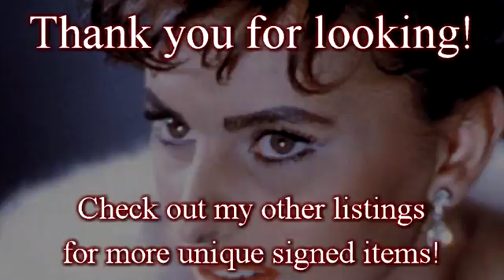SOPHIA LOREN Stunning Hand Signed 8x10 - PSA/DNA - UACC RD #289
A stunning 8x10 inch color photograph of the legendary Sophia Loren, boldly hand signed by Ms. Loren in black marker pen. The photograph is in excellent condition with PSA/DNA sticker # AB62971 attached recto, the corresponding COA card is included.